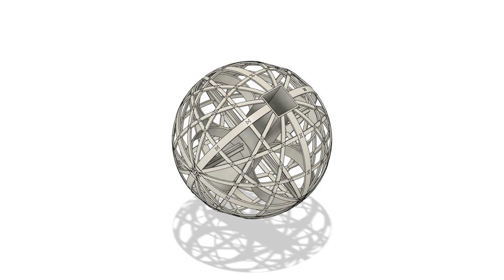Rolling Drone (Wireframe Ducted Rail Sphere Shield Whoop)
Sphere wireframe prop guard ducted tail-sitter wing quad copter plane. Center rail compartment can hold battery, esc and flight controller, fully water proof. The whole frame weights about 260g when printed in ABS.